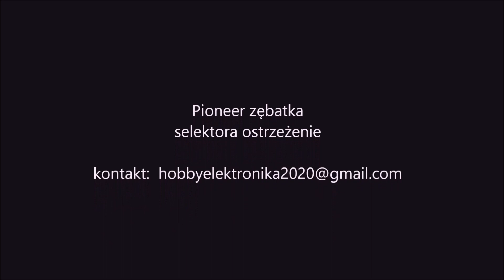Pioneer zębatka z internetu ostrzeżenie Bez kleju nie zadziała!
Widz kupił zębatkę selektora i wzmacniacz nie działa.Dlaczego? Postaram się odpowiedzieć.Uspokajam ostatnio zębatki już ok na znanym portalu.